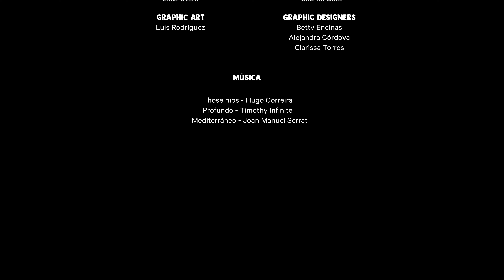EP. 11: Güera Cirujana, Bahía de Kino - Por la boca muere el pez | DEGUSTANDO BARRIO SONORA.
Docus Presenta: Degustando Barrio Sonora Temporada 1, una producción de DVL Film House.

Episodio 11: “Por la boca muere el pez” - Güera Cirujana y El Terry, Bahía de Kino.

Un lugar que se ha convertido en corredor turístico gracias a su oferta marisquera. Folklore, bellos atardeceres y comerciantes que hacen posible disfrutar de lo mejor que el Mar de Cortés tiene para
ofrecer.